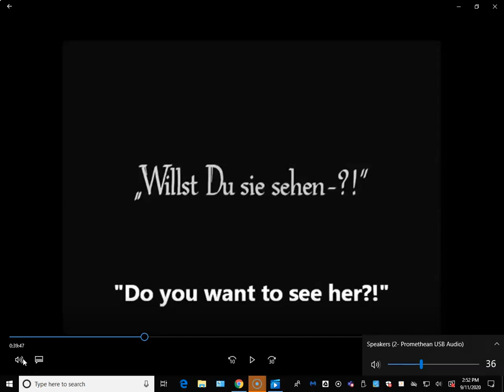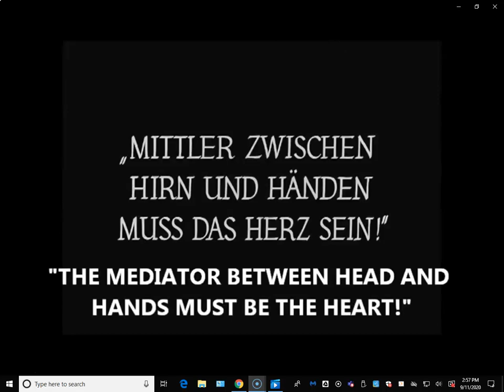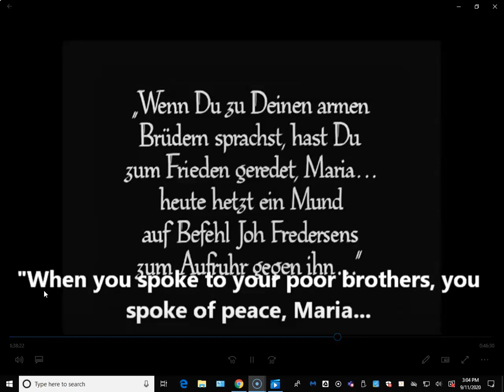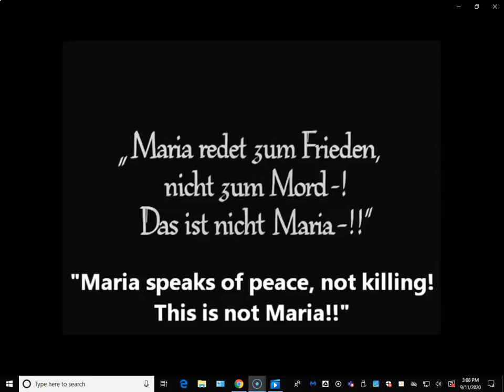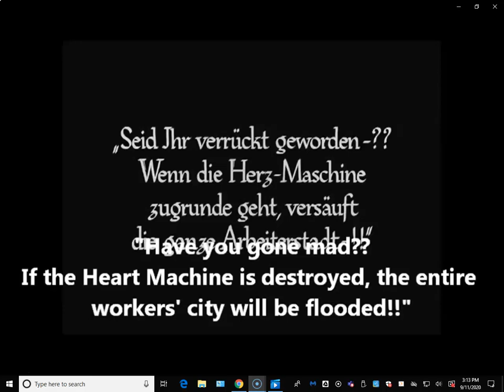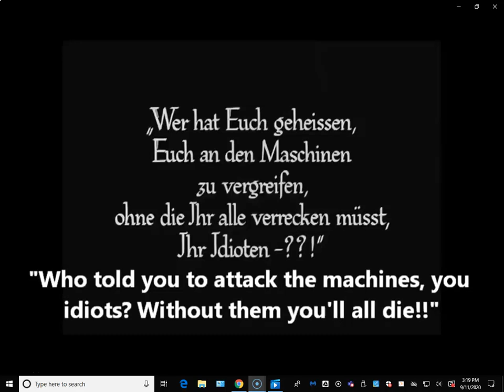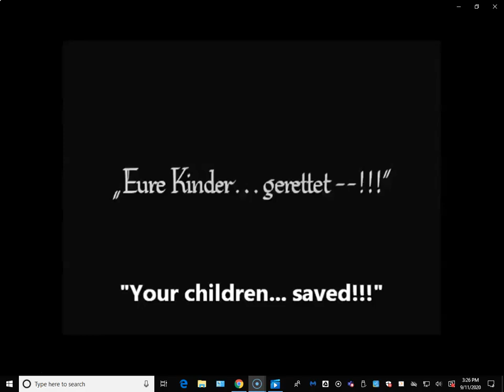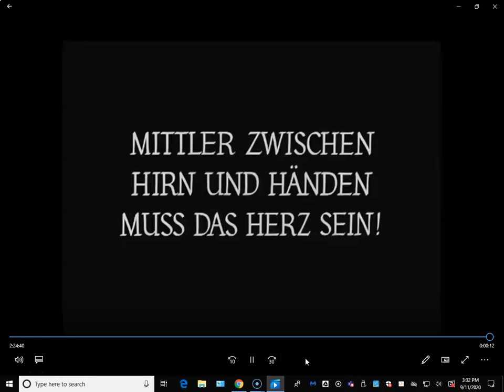Metropolis Part 2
Mr. Harned's edit of "Metropolis" Part 2